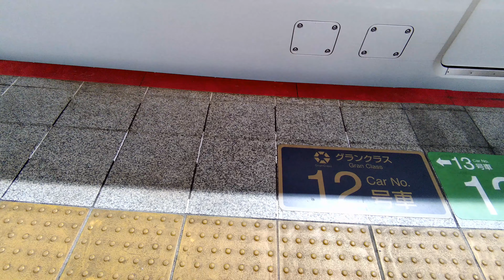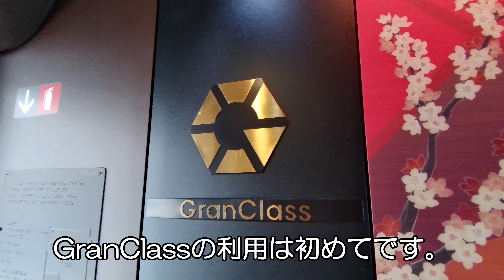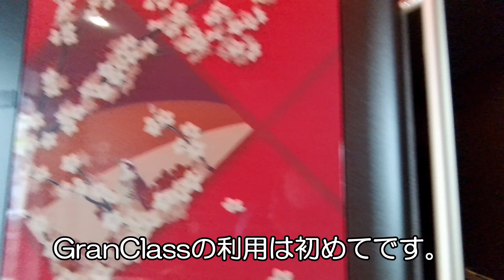東京 新潟 上越新幹線 GranClass とき315号 / Use Gran Class on the Joetsu Shinkansen from Tokyo to Niigata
2022年4月に上越新幹線の「とき315号」に乗車した際に初めてGranClassを利用しました。GranClassは1車両に3列18シートのみでゆったりとしたレイアウトで車内のインテリアは上質で洗練されており高級感があります。シートは人間工学に基づいた座り心地で最大45度リクライニングが可能です。利用には、運賃（乗車券）・特急料金（新幹線特急券）に加え、「グランクラス料金」と呼ばれる特別料金ですが、グリーン車とさほど変わらない料金で利用できました。上越新幹線は軽食サービスがついていないのが残念でしたがその分料金が低く設定されているようですね。